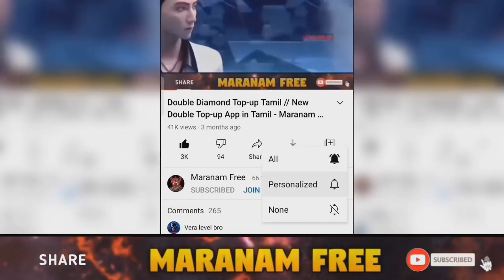Tonight Update in Tamil // July 23 Tonight Updates // MC Laren Collaboration - Maranam Free